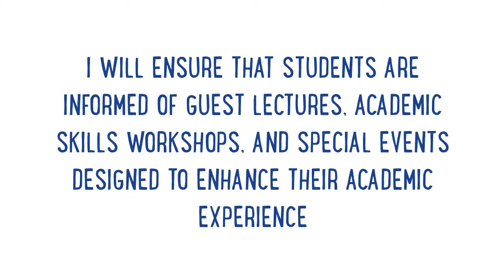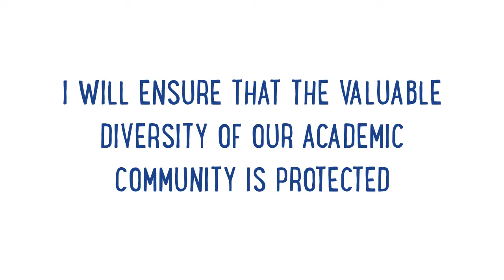Katie Unwin - Candidate for Undergraduate Academic Officer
Hello! I'm Katie Unwin. I'm a finalist in Modern Languages and Cultures from St. Aidan's College. I am committed to promoting and protecting the academic community of students and staff here at Durham.